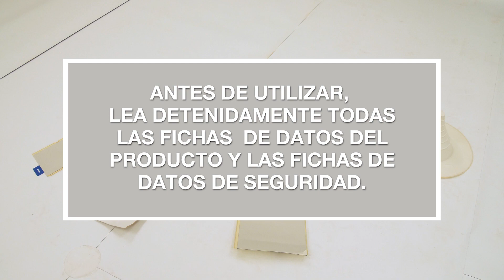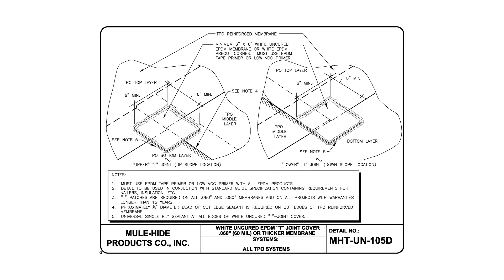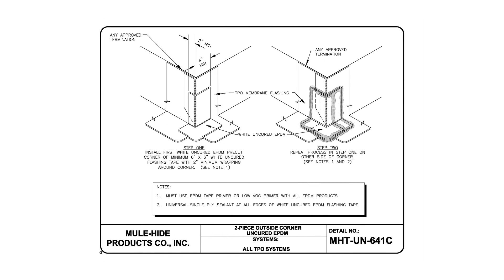TPO No Weld Repairs (Spanish)